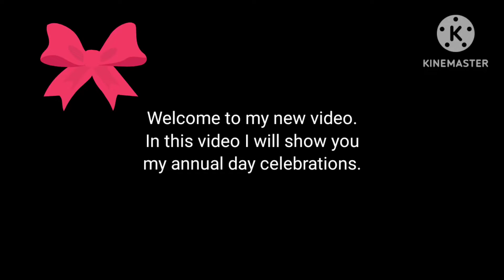My annual day celebrations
This video shows you all celebrations of my annual day.